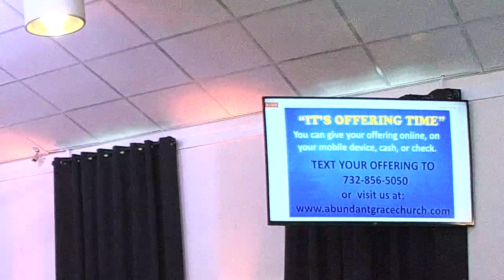Stay In The Race part 4 Pastor Eddie Storino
Sunday 31JAN2021